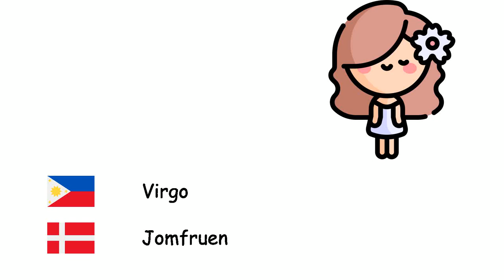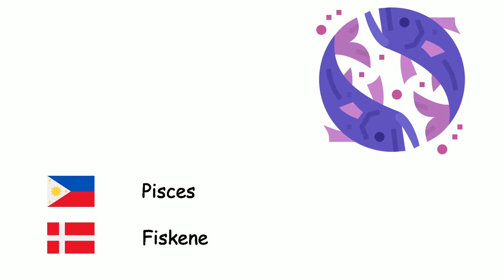Mga Kanluraning Sodyak (Wikang Danes) (tl-da)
Fone TV
tl-da-18
Stjernetegn (Dansk)
Aries - Vædderen
Taurus - Tyren
Gemini - Tvillingerne
Cancer - Krebsen
Leo - Løven
Virgo - Jomfruen
Libra - Vægten
Scorpio - Skorpionen
Sagittarius - Skytten
Capricorn - Stenbukken
Aquarius - Vandmanden
Pisces - Fiskene